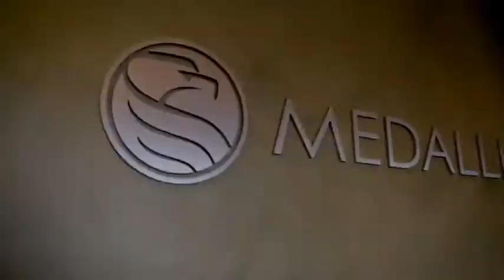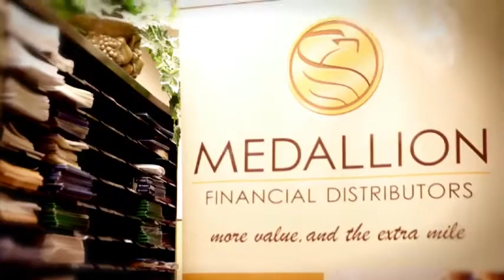Medallion Financial Provides Advisors Unmatched Value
| Are you a top financial advisor looking for innovative life insurance, long-term care insurance, and annuity products from nationally leading underwriters? If you are, we'd love to talk with you. Why not contact Medallion Financial Distributors today?